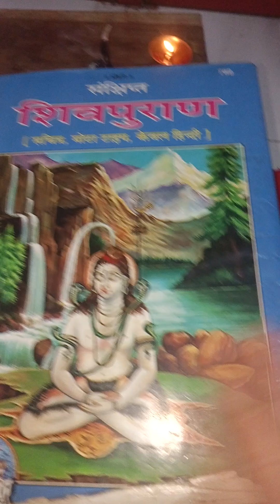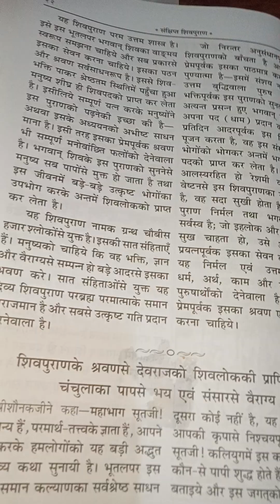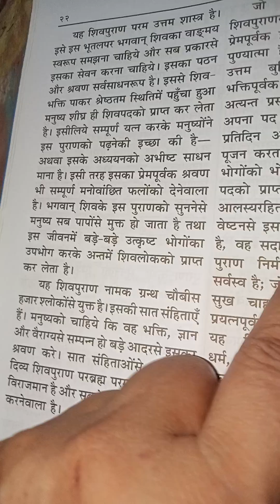सनातनधर्म में पुराणों का विशेषमहत्व#को शिवा पुराण का पाठ अवश्य करना चाहिए#नियम जरूर